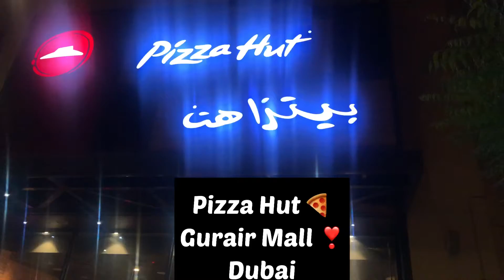Al Ghurair Mall Dubai | Pizza Hut Dubai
Pizza Hut in dubai
Al Ghurair Center dubai
Pizza Hut in gurair Centre
Gurair mall dubai